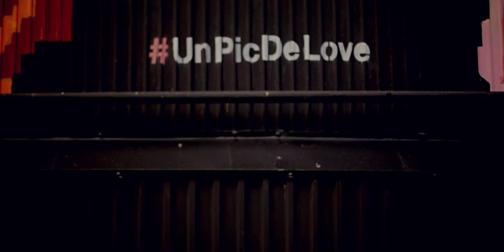Klip 20 07 18